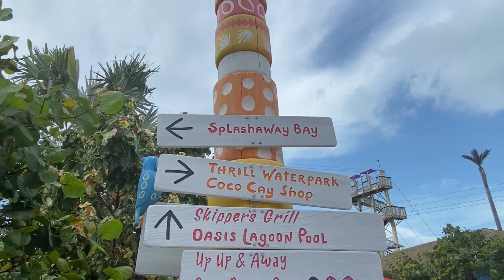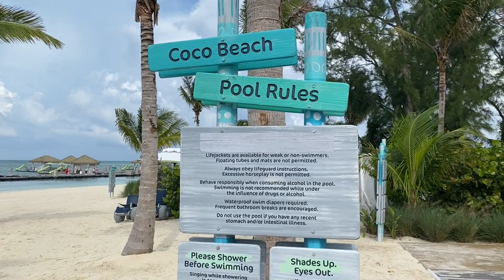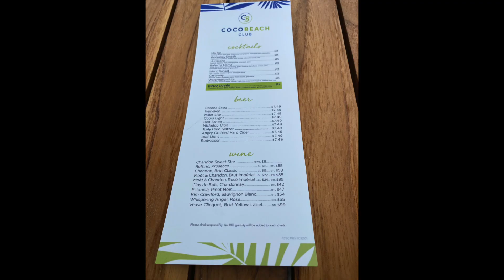Perfect Day at Coco Cay 2021! Adventure of the Seas first stop.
We are sailing on the Royal Caribbean Adventure of the Seas on their first cruise in 2021.  Our first port of call on days 2 and 3 were at Coco Cay.  We spent both days relaxing at the Coco Beach Club and it really was a Perfect Day at Coco Cay.

Come spend the day with us as we give you a tour of the club!

Have you been to Coco Cay?  What was your favorite thing to do there?